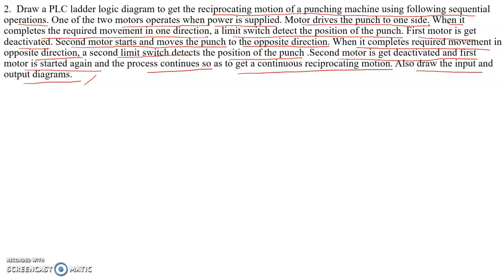PLC program 2